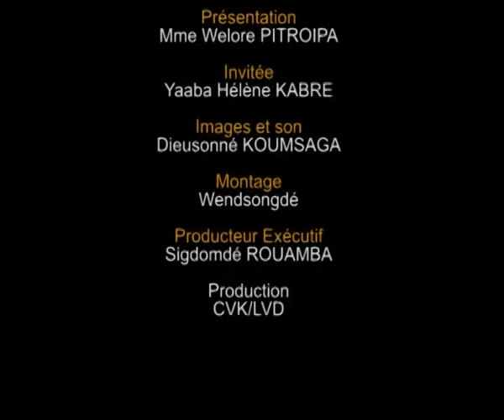TEEB KASETO Mme PITROIPA Eva dit WELORE Yaaba Hélène KABRE N°5